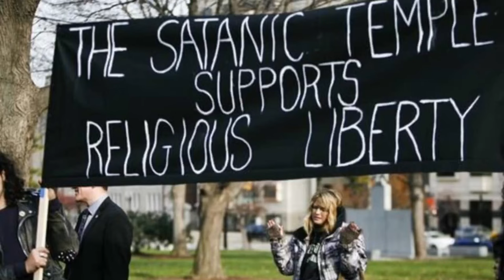The Sacred War - American Nationalist Song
This song shares its name with the tune it’s inspired by, a classic song whether you support Stalinism or not. Enjoy, same deal with reposting snd downloading etc.